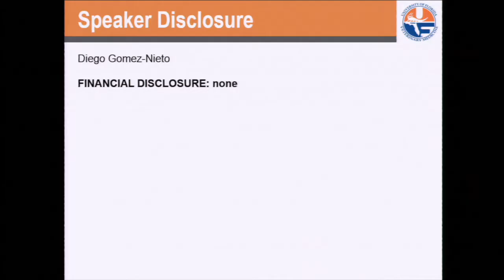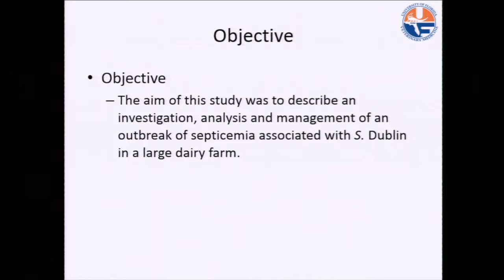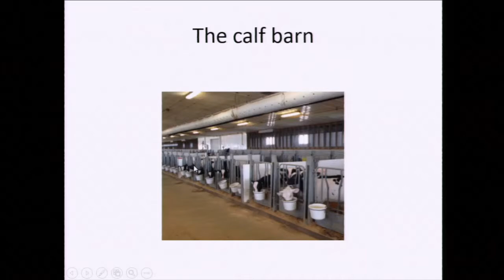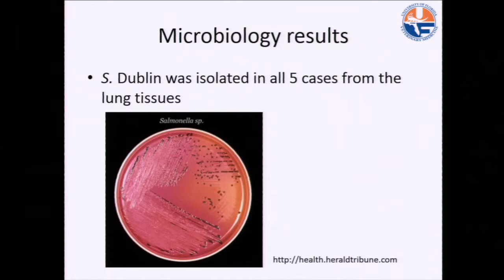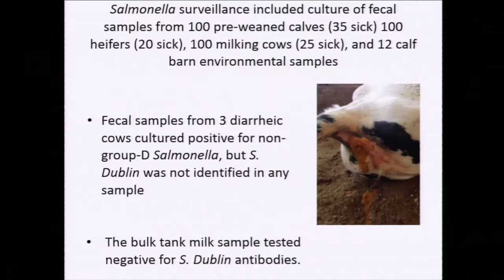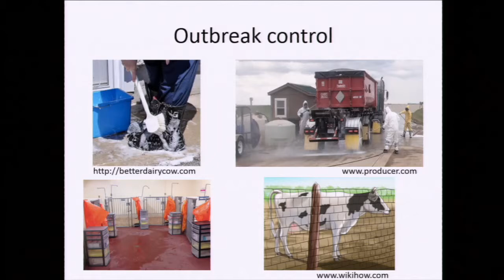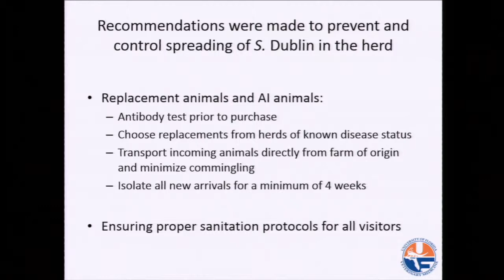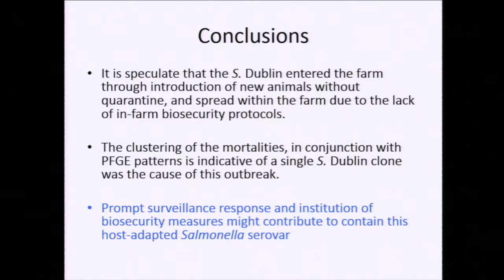Salmonella Dublin in dairy calves: an outbreak investigation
Diego Gomez, USA